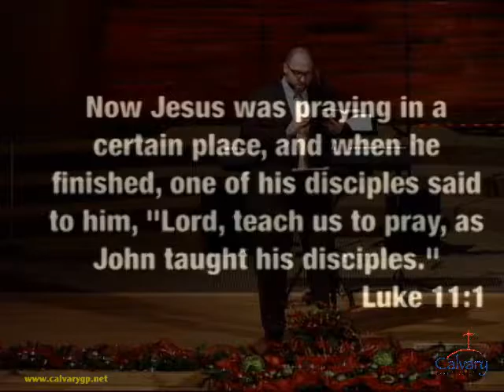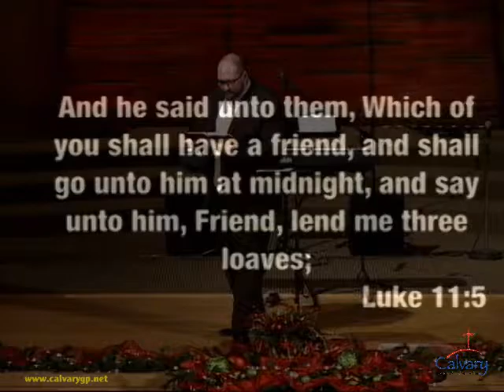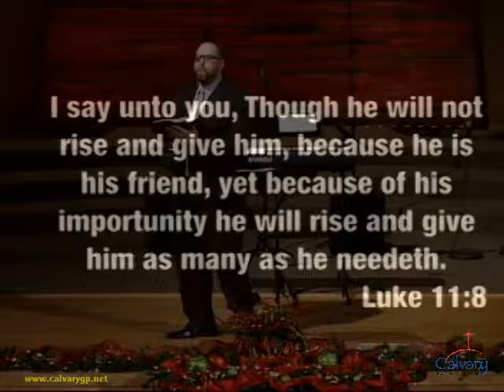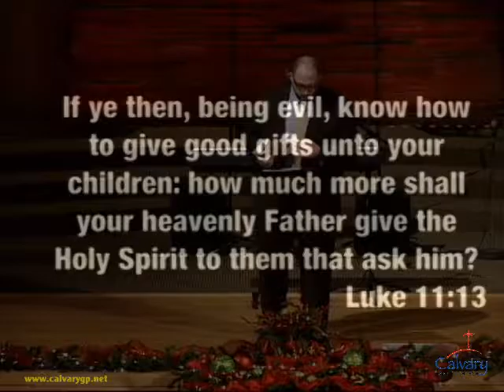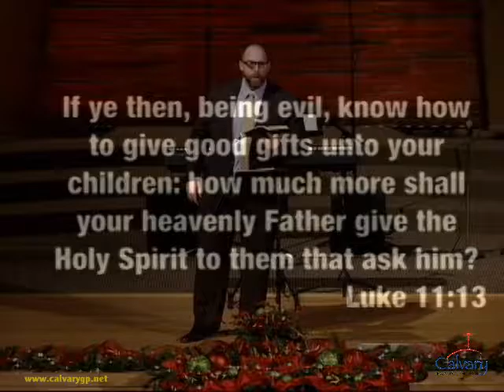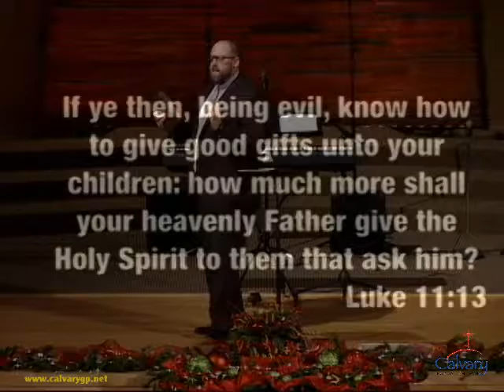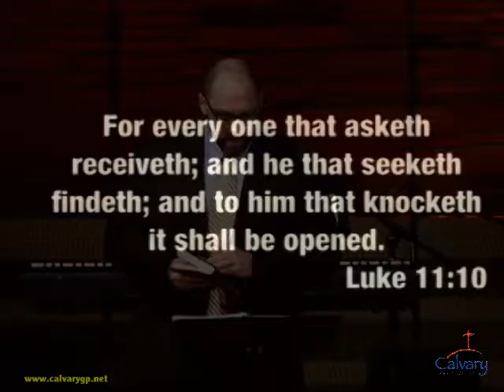"God's Promise" Brian Loveless Sermon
"God's Promise" Brian Loveless Sermon on November 27, 2016 at Calvary Baptist Church, Grand Prairie, Texas. Last sermon in the series "Why Pray".